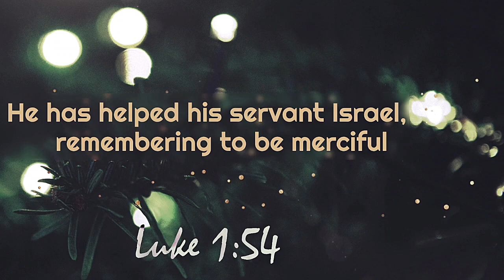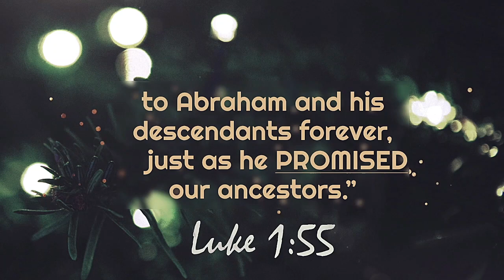Sermon - Mary's Song Part 2 - Luke 1:54-55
Mercy and fulfilled promises